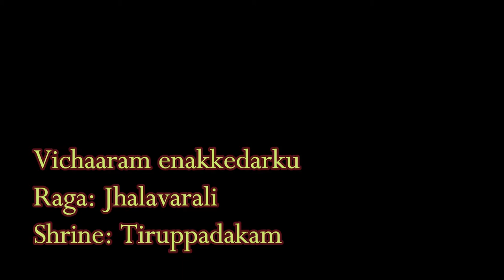48 TIRUPPADAKAM | 108 Divya Desha Gaanamrutam | RAVIKIRAN | Vichaaram enakkedarku | SAI VIGNESH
Jhalavarali is the 39th Melakarta and  distinctive from its more popular derivative, Varali because of the straight Sa Ri Ga sequence (as opposed to the latter’s SGRG,,). In this crisp Divya Desham piece, Ravikiran has highlighted this in the very opening phrase of the song which covers the entire octave from mid to high Sa.  This is also one of Ravikiran’s 72 Mela Raga Mala Set.

Presentation by:
Vocal: R Sai Vignesh
Violin: Thirucherai Karthik
Mridangam: Aravind Srikanth